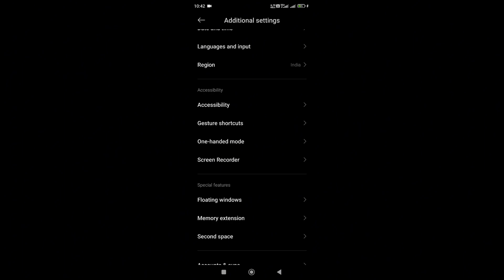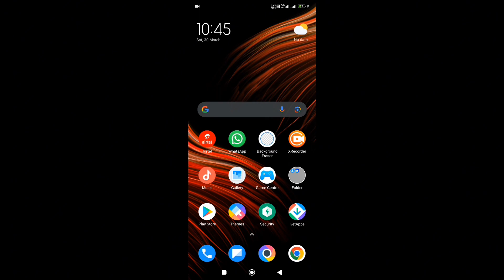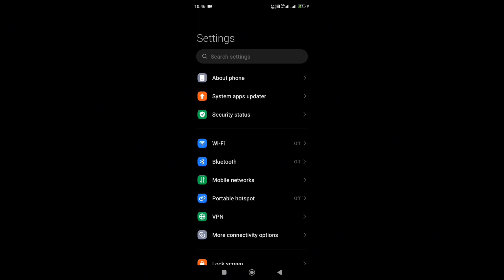Phone ki ram kaise badhaen | Mobile me Ram kaise badhaen | how to increase RAM Android phone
your search _